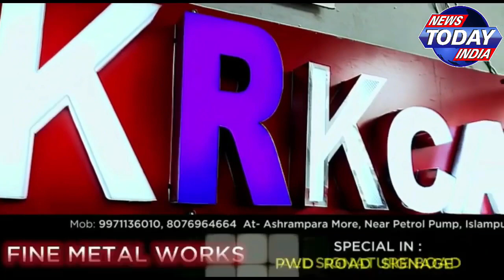🔴 পঞ্চায়েত নির্বাচন প্রসঙ্গে কি বললেন বিধায়ক হামিদুল রহমান।